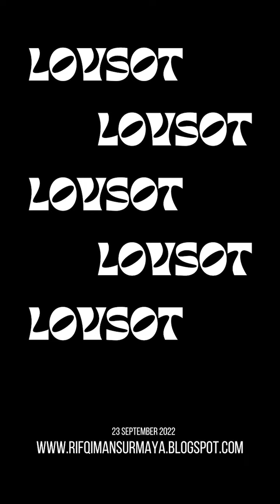ARMADA RACUN - TRAIN SONG (LOVSOT)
LOVSOT
My project labeled kikiretake (2011-present) and mostly I do works as a respond to the surrounding such as space or place, people, atmosphere, and everyday life event.

The purpose of this project is an exploration to make a documentation of live music performance (since 2011-present)

Tinggalkan komentar kalian di bawah utk memberi kritik, saran, maupun pertanyaan/pernyataan. Matur nuwun~
ARMADA RACUN
"TRAIN SONG"
6 min 44 sec

Live at Taman Kuliner Condong Catut, Festival Kebudayaan Yogyakarta, Jogjakarta 23 September 2022